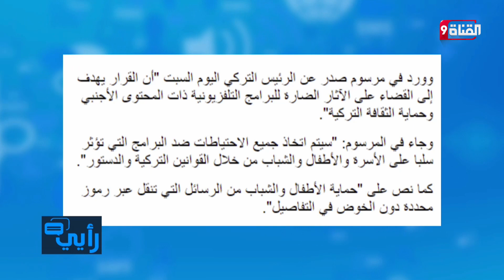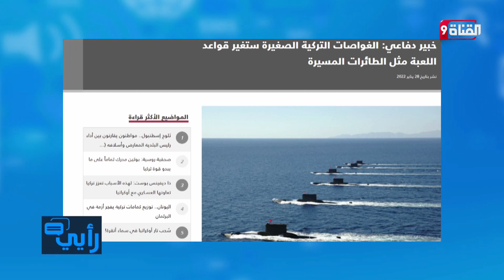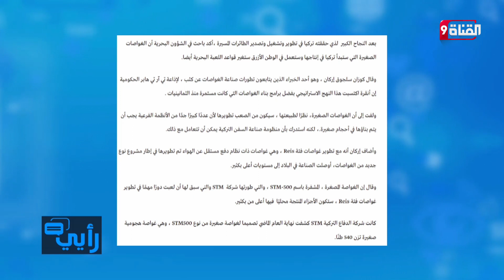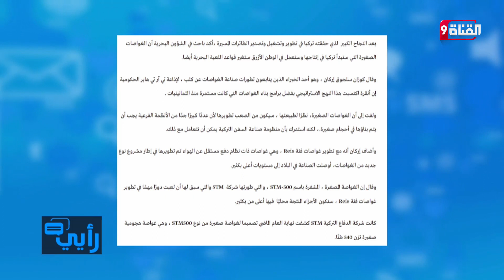كمامات تركية تسبب أزمة في برلمان اليونان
00:00:00 مقدمة
02:36 واقعة تكشف عن التفوق التركي الكبير على اليونان
07:05 بيرقدار التركية ترعب روسيا في أوكرانيا
11:46 تفوق لافت للأسلحة التركية
18:48 هل تحدث حرب روسية تركية في أوكرانيا ؟
27:29 شاهد.. قيادي بطالبان يقوم بأمر غريب ورائع
33:11 شاهد.. إعجاب وإعتزاز هؤلاء براية التوحيد
38:48 الغواصات التركية الصغيرة ستغير قواعد اللعبة